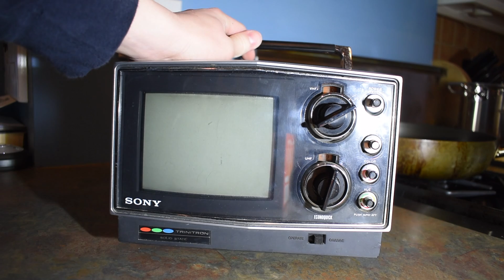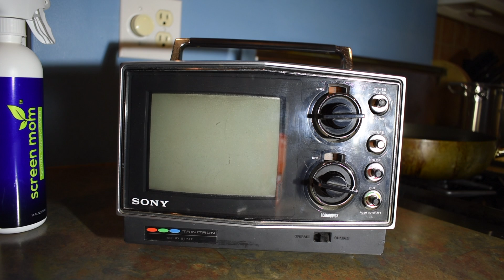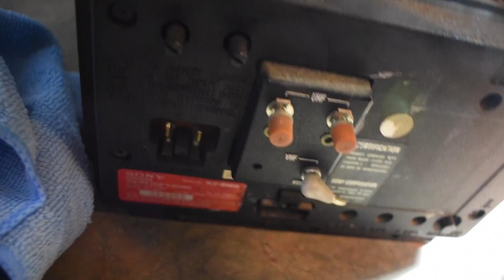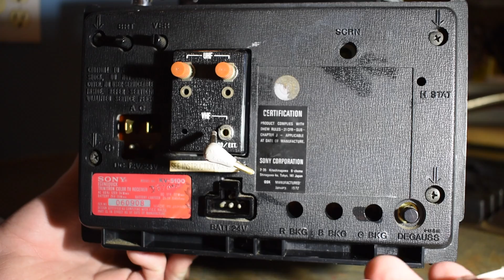Cleaning a sony trinitron+ Bruh toast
This will be part one. I just clean the tv in this one. Also bruh toast.
Epico